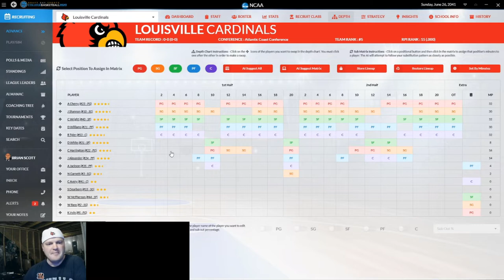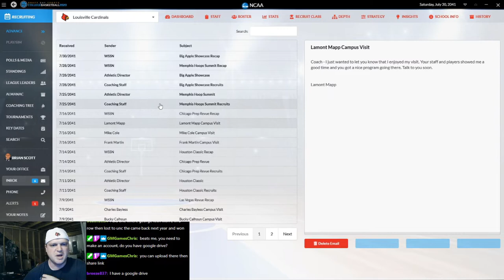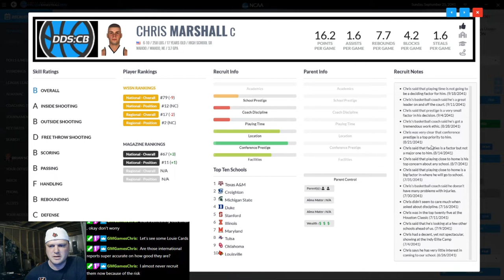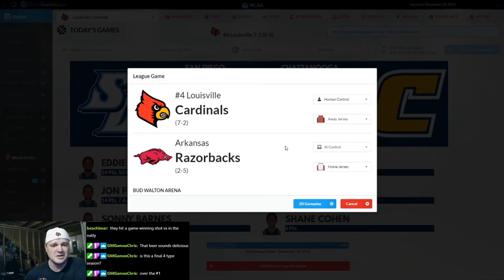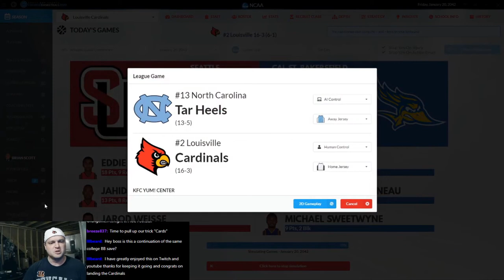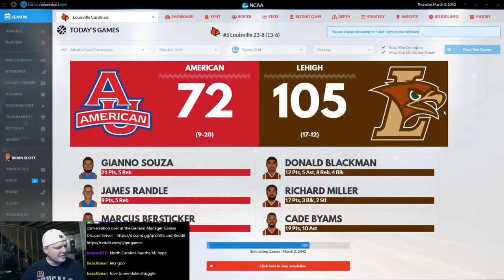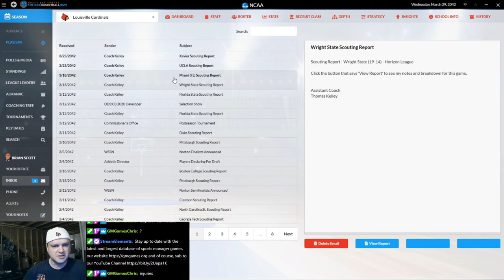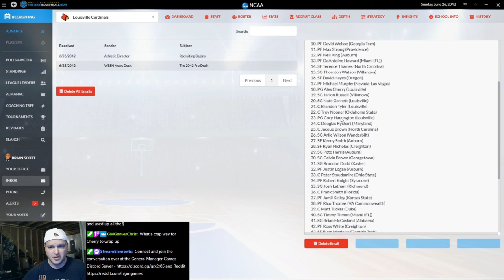DDSCB20 🏀 | Cards' Let's Play Journeyman Stream | Episode 3 📺 Louisville Cardinals Reload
"Cards starts a Journeyman style save on his way to trying to get back to his favorite school, Louisville."

Draft Day Sports College Basketball 2020 (Windows PC)
Read the Review! (Score 9.2 / 10)

College Basketball Simulation Game, College Basketball Management Game, DDSCB GMGames DDSCB20 CollegeBasketball DDSCB 20